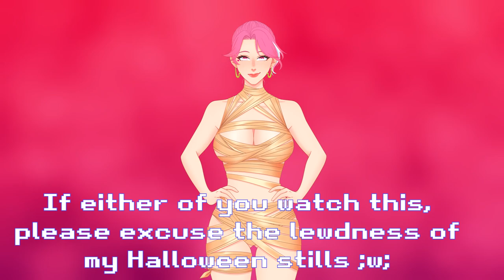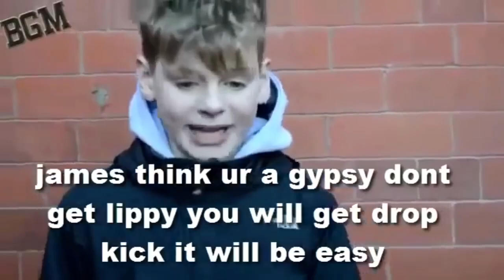MsBreezy and Pyrocynical, You're My Heroes | FuchsiaButter